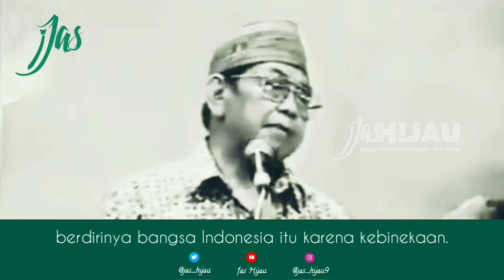Ini Humor Gus Dur tentang CHINA yang Bikin Ngakak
Susah Jadi Olang Jawa, Bahasanya Susah
Tanah gali-gali, kelual ail, katanya sumuk; sumur.

Daging potong kicik-kicik, goleng-goleng kasih kecap katanya sumuk; semur.

Binatang kicik-kicik, gigit panas-panas, katanya sumuk; semut.

Panas-panas, kipas-kipas kata sumuk, emang sumuk beneran!